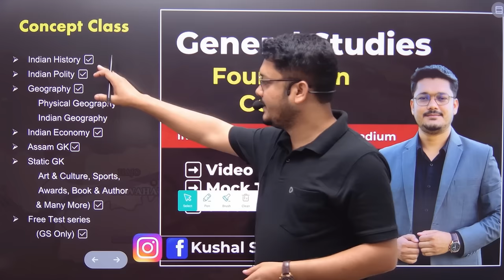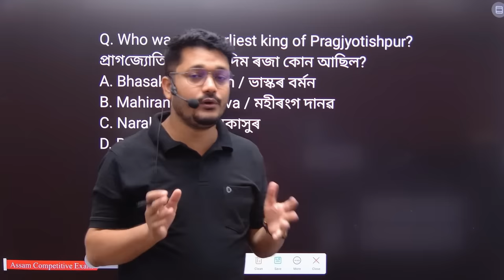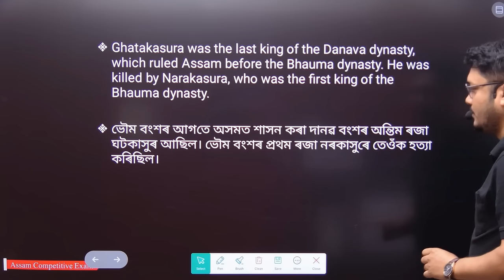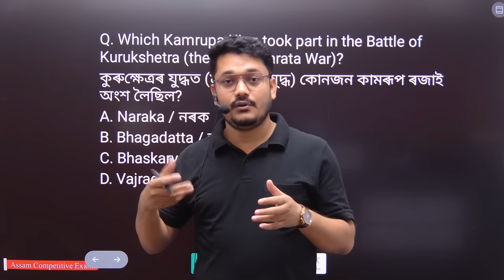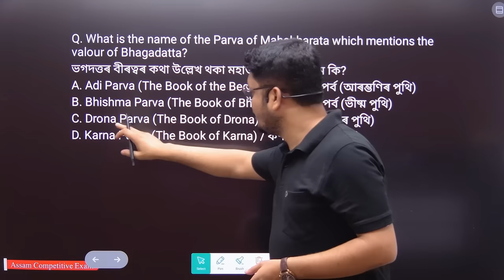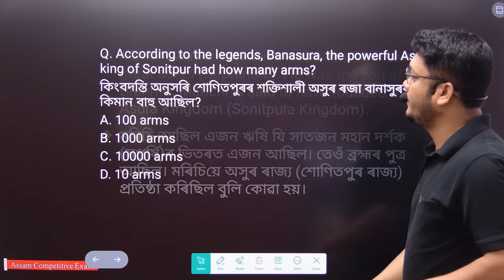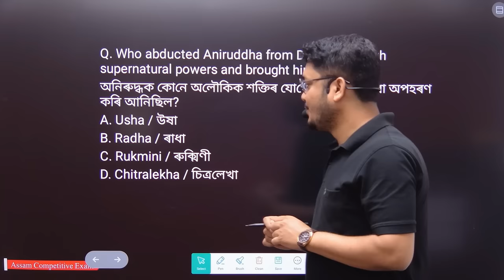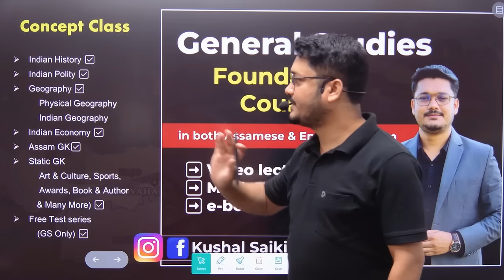Assam Police & ADRE Grade III & IV 😍 ASSAM HISTORY (অসমৰ ইতিহাস) Part: 1 | Assam Competitive Exam ❤️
✅ *General Studies Foundation Course (in both Assamese & English medium):*

✅ *Assam General Knowledge (Test Series):*

Assam Police SI, AB/UB & APRO | ASSAM HISTORY (অসমৰ ইতিহাস) PYQ & IMPORTANT QUESTIONS - L1 for All Assam Govt. recruitment | Assam Competitive Exam

In this comprehensive video, we have compiled an extensive collection of static Multiple-choice Questions (MCQs) specifically tailored for all aspiring candidates preparing for various competitive exams in Assam.

This video series a wide range of topics, encompassing history, geography, economics, politics, culture, and more, to provide you with a holistic learning experience. These MCQs are designed to enhance your knowledge and boost your confidence in tackling the static portion of the Assam competitive exams.

By watching this video, you will:

Enhance your understanding of Assam's history, geography, and culture.
Deepen your knowledge of important economic and political aspects.
Learn valuable facts and trivia about Assam.

Join us